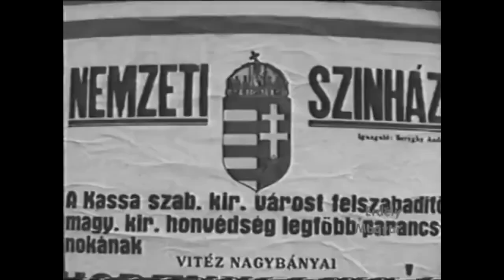Horthy Miklós Rap (Revisionist Type Old Skool 30s Boom Bap)